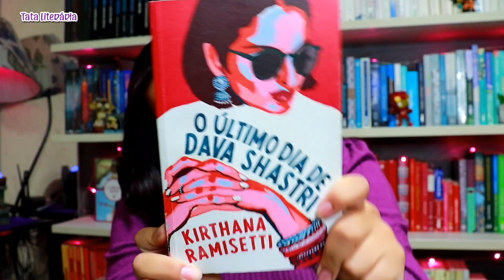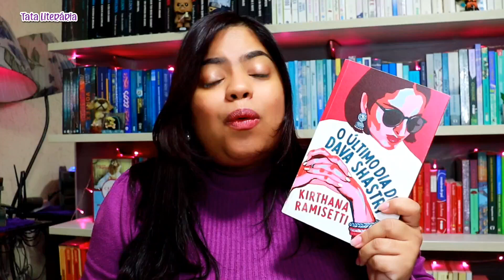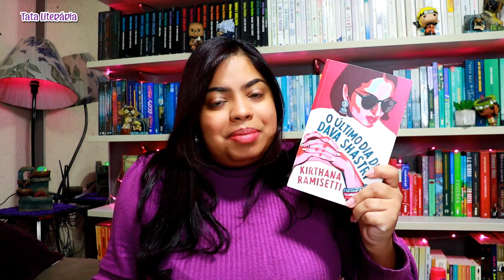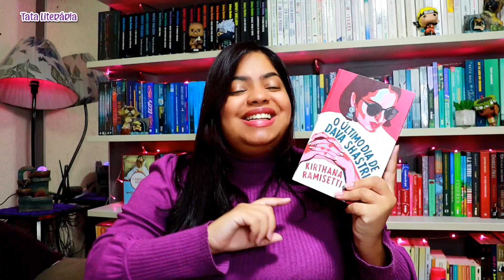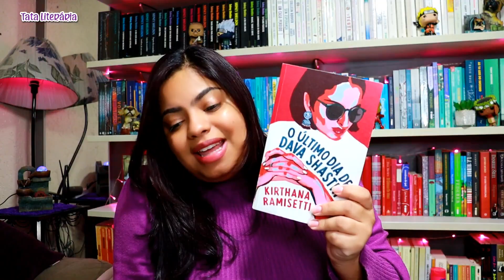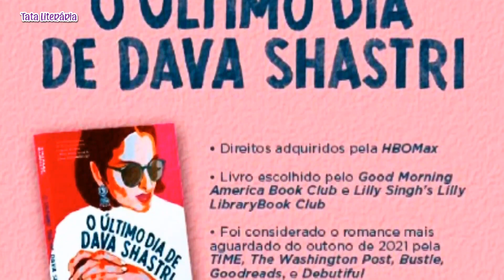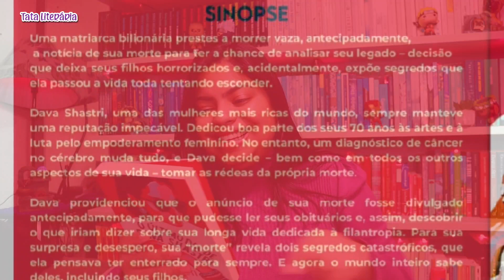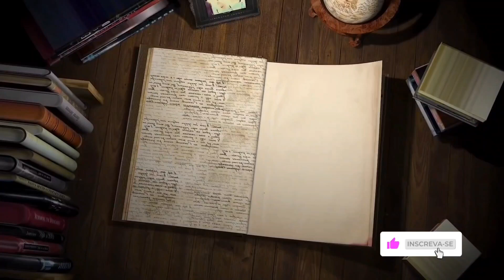O Último dia de Dava Shastri, Kirthana Ramisetti - Astral Cultural 💙📚 - Resenha, Tata Literária 💜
• ESCOLHIDO PELO CLUBE DE LEITURA GOOD MORNING AMERICA
• O ROMANCE MAIS AGUARDADO DO OUTONO PELA TIME, THE WASHINGTON POST E GOODREADS
“Um livro incrível cheio de música, magnetismo e dilemas familiares.” ―Emma Straub, autora de Somos todos adultos aqui
“Dava é destemida… Kirthana Ramisetti conduz os leitores a uma jornada que nos apavora, nos encanta e nos inunda de um sentimento de liberdade e transparência que só pode ser atingido quando a vida encontra a morte.” ― BookTrib
Uma matriarca bilionária prestes a morrer vaza, antecipadamente, a notícia de sua morte para ter a chance de analisar seu legado – decisão que deixa seus filhos horrorizados e, acidentalmente, expõe segredos que ela passou a vida toda tentando esconder. Dava Shastri, uma das mulheres mais ricas do mundo, sempre manteve uma reputação impecável. Dedicou boa parte dos seus setenta anos às artes e à luta pelo empoderamento feminino. No entanto, um diagnóstico de câncer no cérebro muda tudo, e Dava decide ― bem como em todos os outros aspectos de sua vida ― tomar as rédeas da própria morte.
Dava providenciou que o anúncio de sua morte fosse divulgado antecipadamente, para que pudesse ler seus obituários e, assim, descobrir o que iriam dizer sobre sua longa vida dedicada à filantropia. Para sua surpresa e desespero, sua “morte” revela dois segredos catastróficos, que ela pensava ter enterrado para sempre. E agora o mundo inteiro sabe deles, incluindo seus filhos.
No tempo que ainda lhe resta, Dava precisa fazer as pazes com as decisões que a levaram até esse momento – e com as pessoas próximas dela, antes que seja tarde demais.

Lista de Desejos - Wish List 💕

Bjs